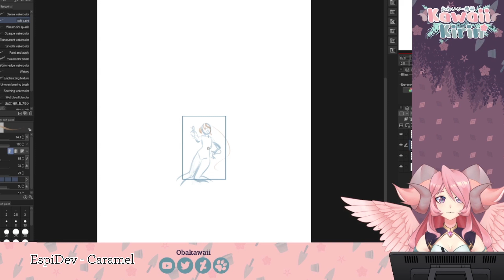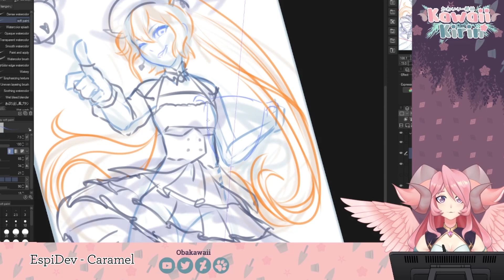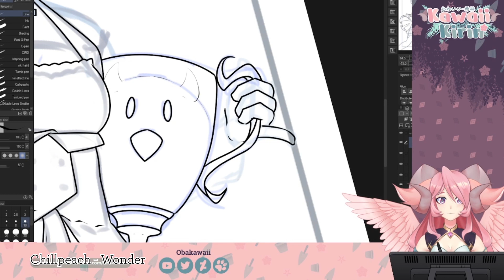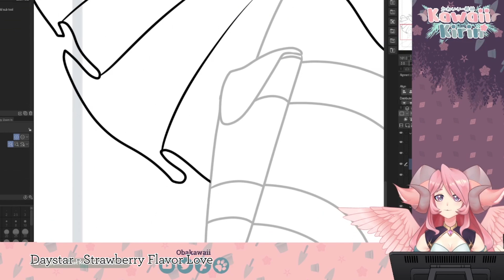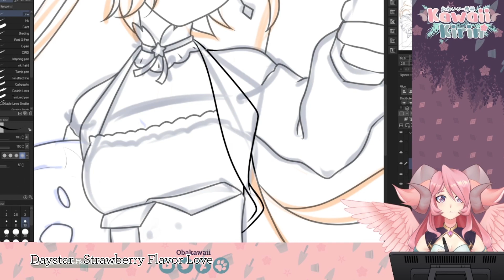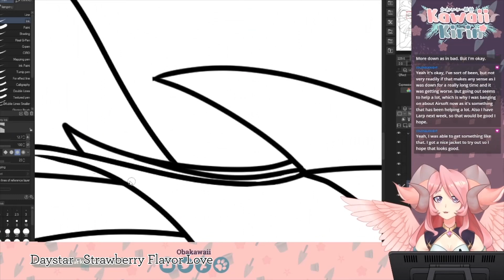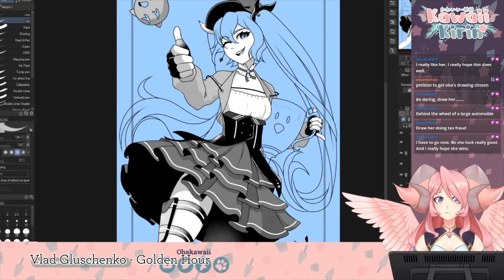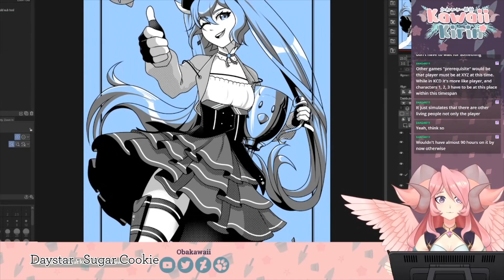Obakawaii Speed Draws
My entry for Gamer Supps' Dokibird Waifu Cup contest, drawn on stream.
I haven't worked in halftones much, and the limited tonal palette was kind of new to me as well. I kept swinging between satisfaction and fear, but I think it turned out pretty good in the end!